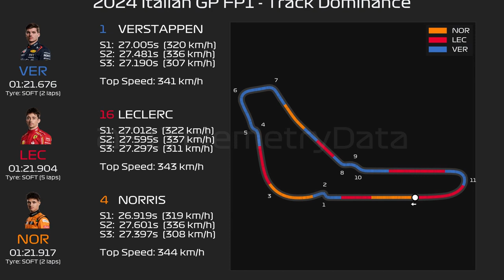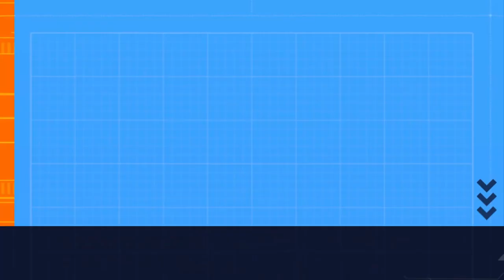RED BULL WIPED OUT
MCLAREN ON ANOTHER PLANET